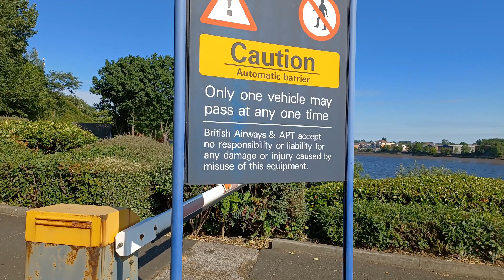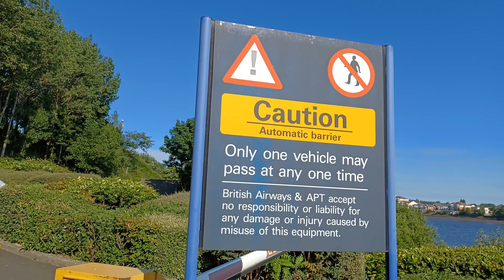Father's day Halo-halo tamang tama sa mainit na panahon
We orderes halo halo from Manila restaurant in Newcastle City Center. Just ordered it throught the phone and went to pick it up. Then we went to quayside to eat them. Di na kami lumayo may vaccine pa si bunso that night so stay local lang kami.